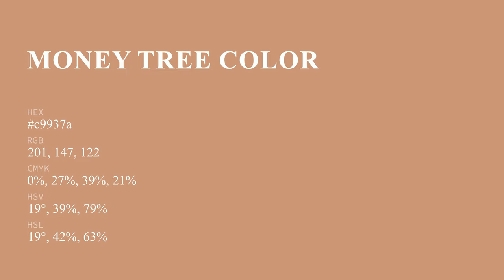Money Tree color c9937a hex color - Brown color - Cool color c9937a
What color is Money Tree ? c9937a hex color - Brown color - Cool color c9937a

Hex c9937a Color Code is also known as Money Tree color.